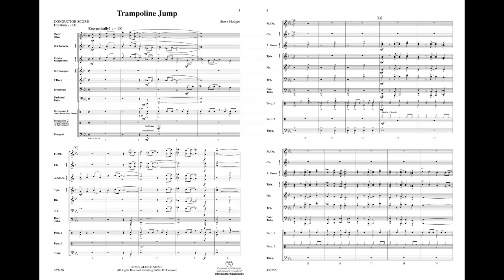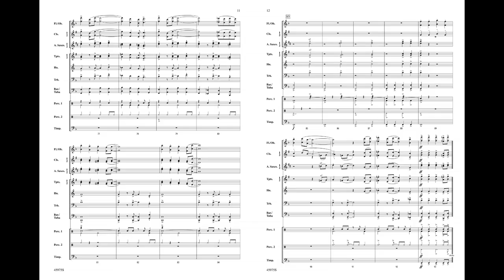Trampoline Jump, by Steve Hodges – Score & Sound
Trampoline Jump
By Steve Hodges
Item: 00-45975
Series: Challenger Band Series
Category: Concert Band
Format: Conductor Score & Parts
Level: 1.5
This fun piece combines a fast jump beat with sections representing someone doing some big jumps on a trampoline. As they go higher and higher, onlookers watch and encourage through hand claps and foot stomps! (2:00)